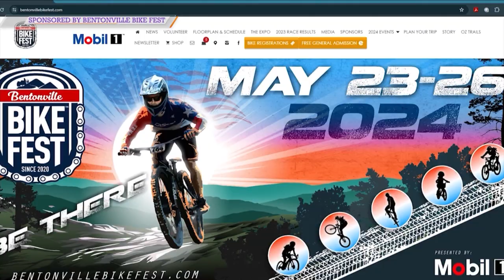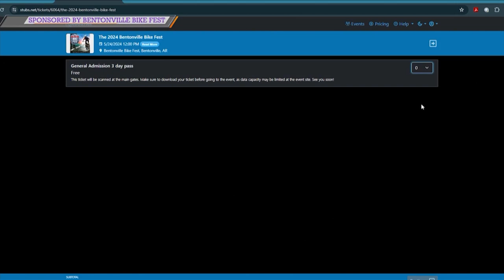Technical cycling on "Trials" at Bike Festival